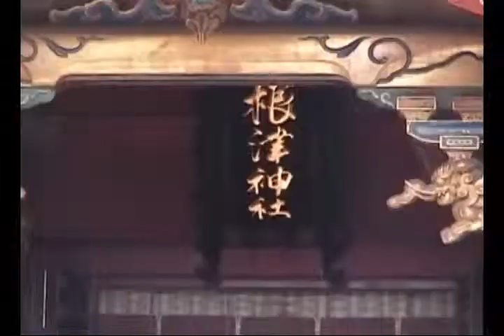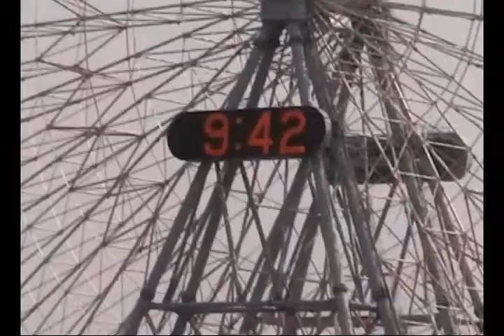根津神社、青山靈園、銀座→(翌日)橫濱(赤鞋號)